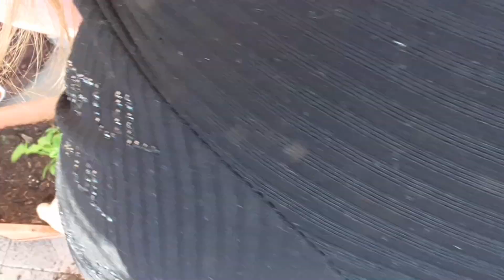ПОДНИМАЮ НАСТРОЕНИЕ / ОГОРОД НА БАЛКОНЕ / ОТВЕЧАЮ НА ВОПРОСЫ